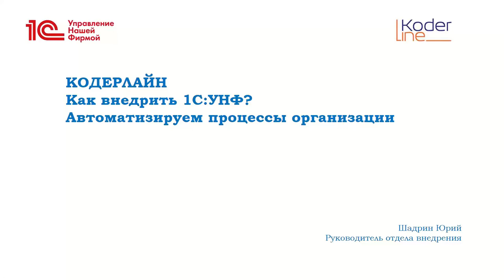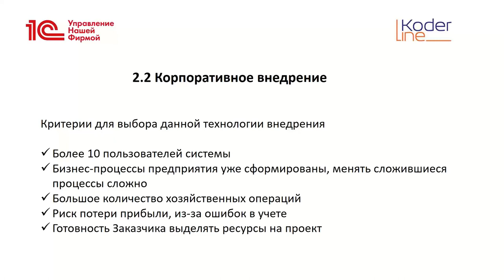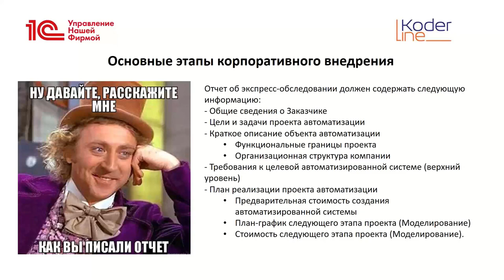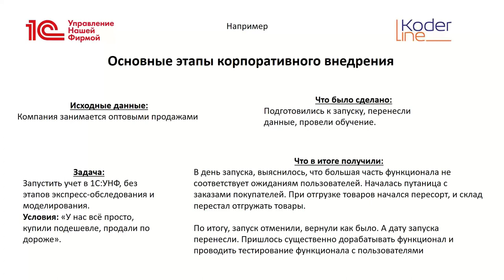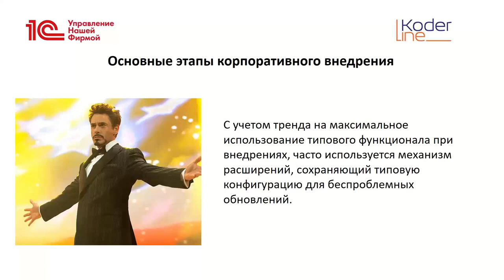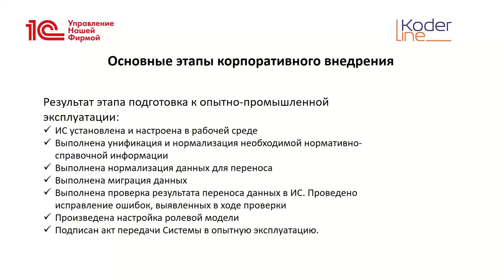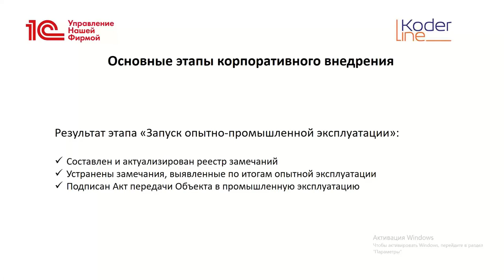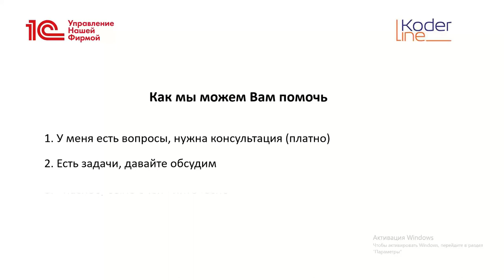Вебинар совместно с Фирмой «1С» - «Как внедрить 1С:Управление нашей фирмой»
Фирма «1С» совместно с партнером компанией «Кодерлайн» провела бесплатный вебинар «Как внедрить 1С:Управление нашей фирмой».

Вебинар был подготовлен для собственников малого бизнеса, которые заинтересованы в эффективной автоматизации своей компании с 1С:УНФ. На вебинаре рассказали, по каким критериям выбираем технологию внедрения. Поделились, как контролировать процесс внедрения и получить лучший результат при оптимальном бюджете. Показали пошагово, как работают различные технологии от начала до запуска. Продемонстрировали на кейсах процесс внедрения, поделимся типичными ошибками и результатами.

Ведущий вебинара: Юрий Шадрин, руководитель отдела внедрения компании «Кодерлайн». Опыт работы с программными продуктами 1С более 15 лет. Прошел тестирование по маркировке товаров, разработанное фирмой «1С».

Программа
1. Выбор технологии: критерии, этапы внедрения, результаты
2. Процесс внедрения:
3. Стандартная технология: от установки, настройки до обучения и запуск
4.  Проектная технология: от диагностики и моделирования до автоматизации процессов и запуска
5. Кейсы автоматизации розничной сети и сервисной компании.